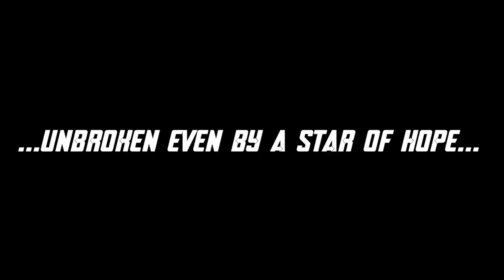Operation Atlantia 1m trailer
This channel is primarily dedicated to the promulgation and education  of Byzantine Chant (Classical Byzantine Music, Psaltic Arts) in the English language.